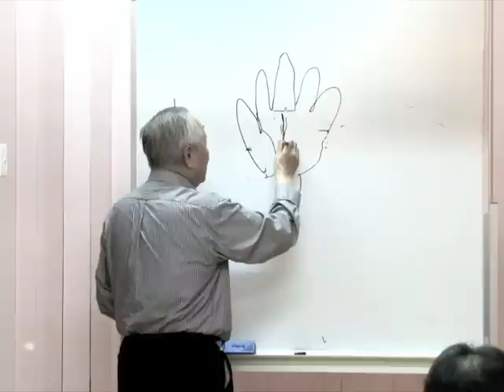劉乃濟燕青掌相研究班HD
劉乃濟燕青掌相研究班上課情形